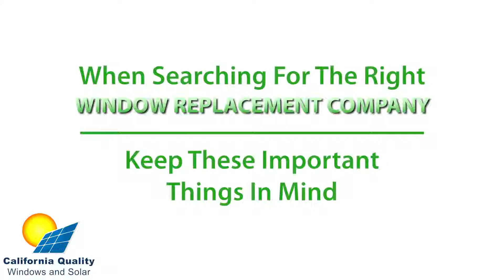Best Quality Window Replacement Services Sacramento, CA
California Quality Windows and Solar providing window replacement and installation services. Are your windows drafty and dirty? Give them a total re-do. We will work with you to install new windows that reflects your taste and lifestyle.

We specialize in Residential and Commercial Window Services such as window replacement, window installation, window repair.

We proudly service Sacremento and surrounding areas including woodland, davis, dixon, clarksburg, elk grove, florin, vineyard, carmichael, winters, citrus heights, roseville.